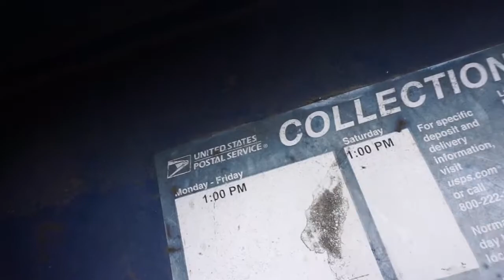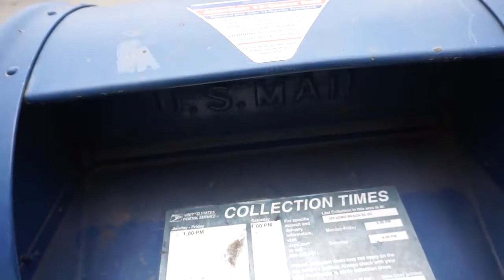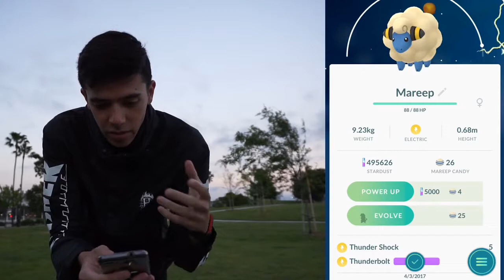THESE ARE THE ONLY POKÉMON WORTH POWERING UP IN POKÉMON GO (TOP ATTACKERS TIER LIST)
Today I want to go over a few recently published gym attacker tier lists for Pokémon GO. They give a pretty good sense of what's worth powering up and spending stardust on.

SEND MAIL TO:
8504 Firestone Blvd. #239